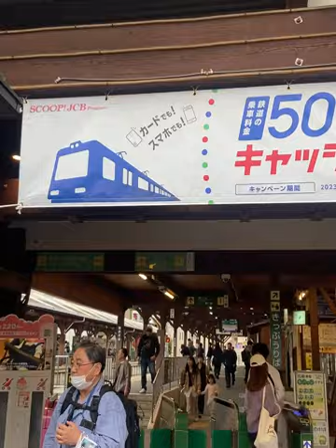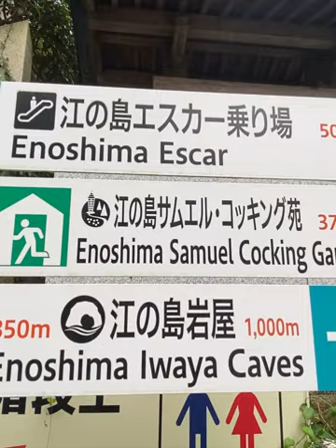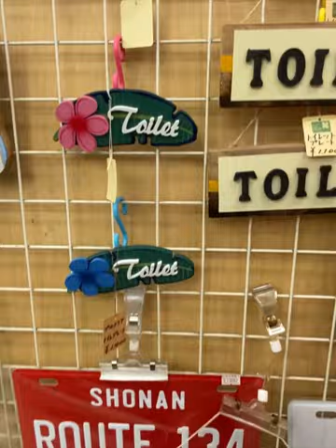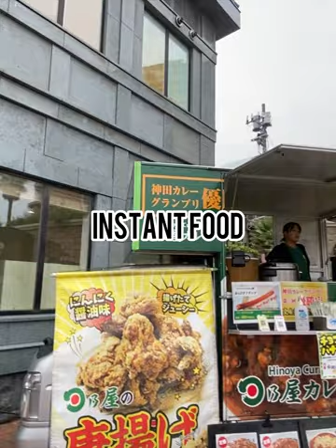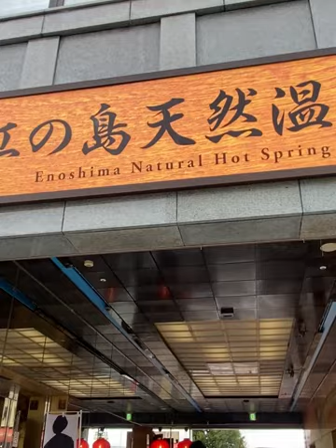ENOSHIMA ISLAND , well known tourist destination for foreigners .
Enoshima is one of the most island near in Tokyo.A place of sightseeing, attractions, restaurants, cafes cruises and lot of beach activities.

Enjoy watching and if like it pls. try next one.

Thank you so much and
Be bless.